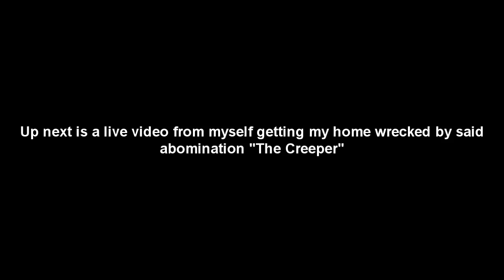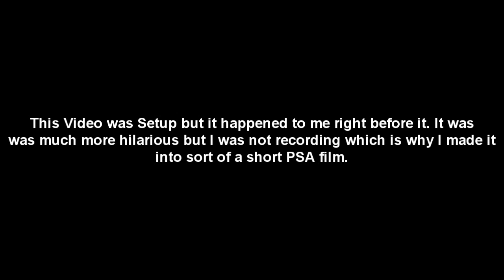Minecraft : "The Creeper" PSA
Please take a second to Like the video :) and send it to your loved ones so they know of the dangers of THE CREEPER!